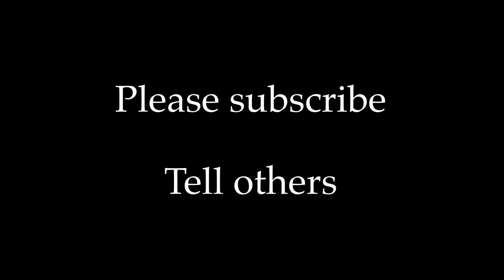Children of the grave Black Sabbath on 3 string Cigar Box Guitar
Thank you for all your support, UM